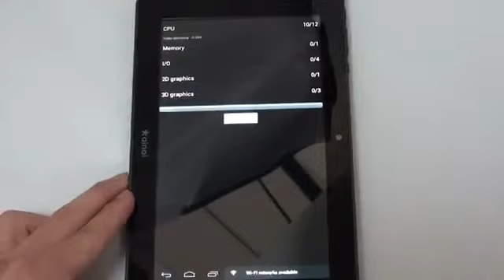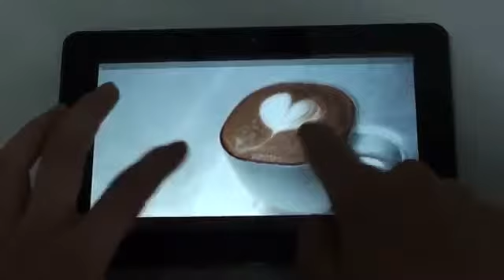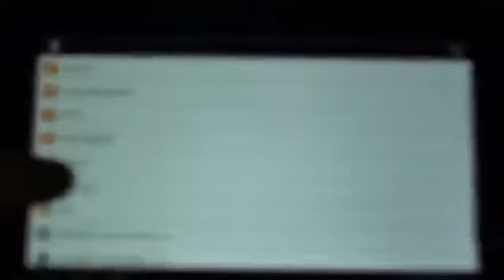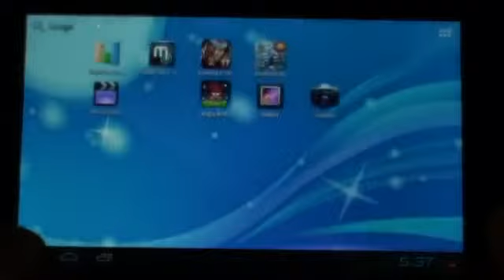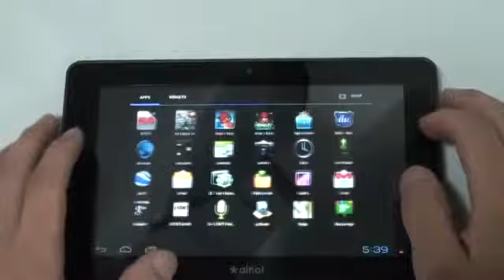Ainol novo7 elf ii 7 HD Screen Amlogic 8726 M6 15GHZ Dual Core Android 4.0 WIFI Tablet Pc